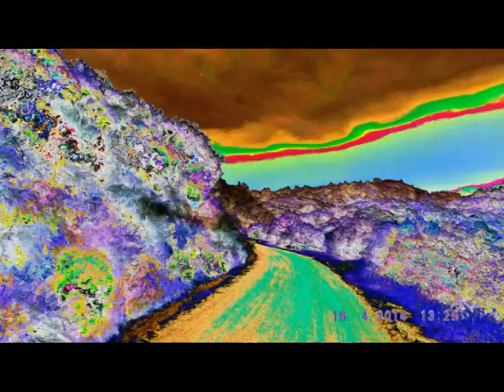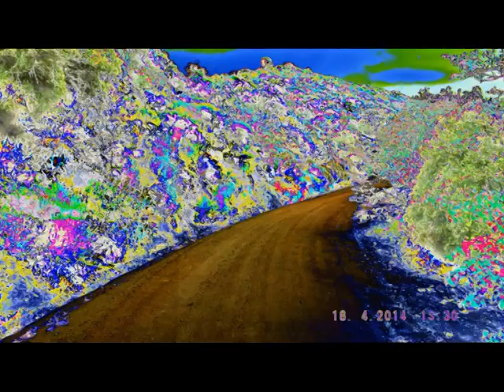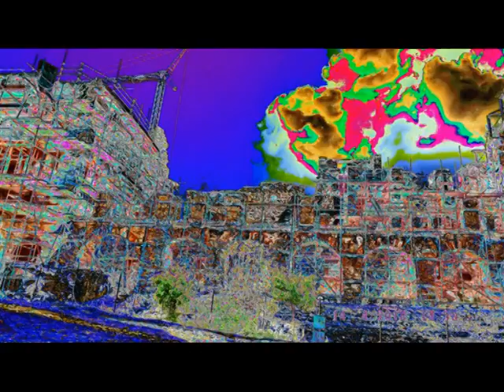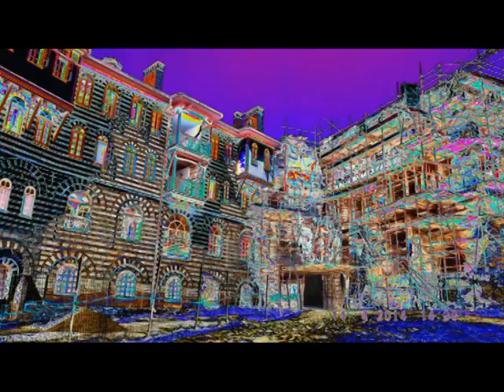JERUSALEM FOTO=KREATIV FOTO=ISUS 1/888=MOUNT ATOS=HILANDAR-SVETI SAVA=ST CATHERINE MONESTRY-MT SINAY